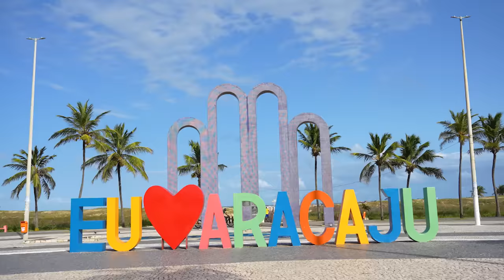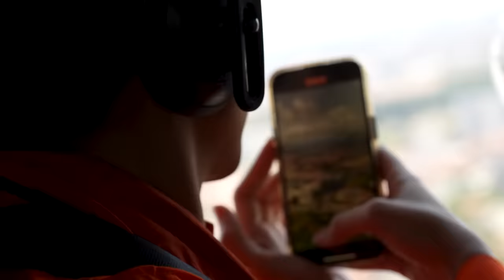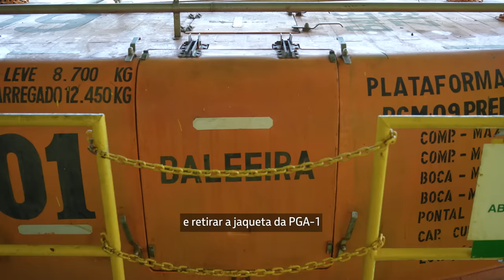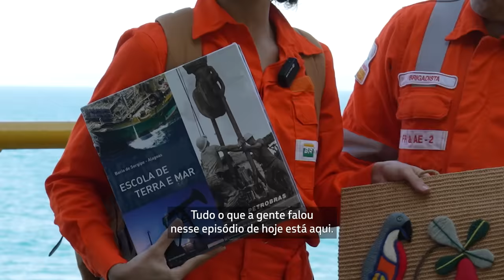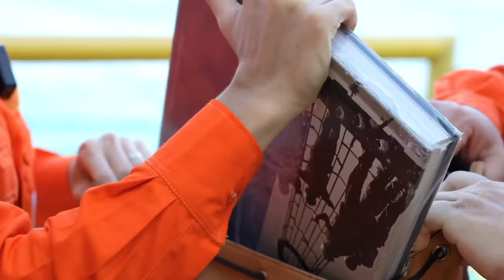Buscando energia até no meio do oceano!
Tem mochileira na terra mas também tem mochileira ao mar! Vem conhecer a região onde lançamos nossas primeiras plataformas e viver com a BelaReis a experiência de estar dentro de uma delas! E aí, vai ficar de fora dessa aventura?